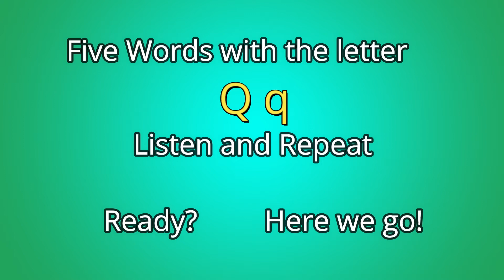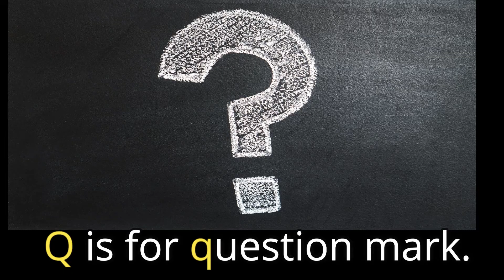The English Alphabet | Letter Q | Words with Pictures | All American English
Learn the English alphabet with pictures of animals, food, insects, vehicles, fruits, vegetables and more! The pictures will help children learn the sounds of the letters with American English pronunciation. The video lessons are made separately for each letter with five words per alphabet letter.

[Five Words with the letter Q]

        It's a queen.
Q is for quilt.
        It's a quilt.
Q is for question mark.
        It's a question mark.
Q is for quail.
        It's a quail.
Q is for quartz.
        It's quartz.